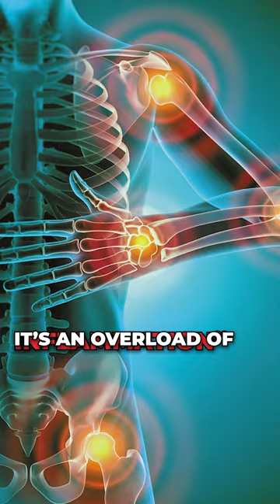🍎 Can a Mucusless Diet Fight Inflammation? | Switch4Good